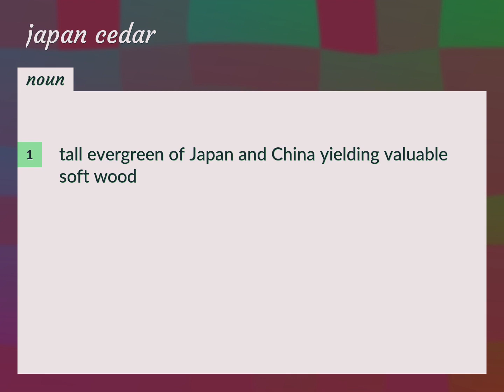Japan cedar | meaning of Japan cedar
What is JAPAN CEDAR meaning?